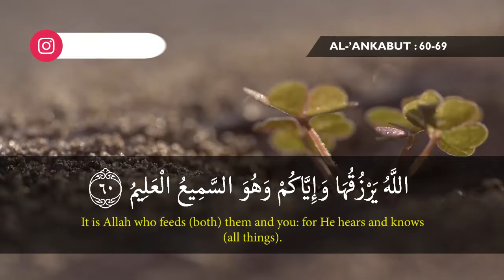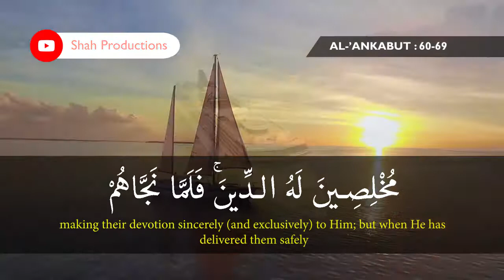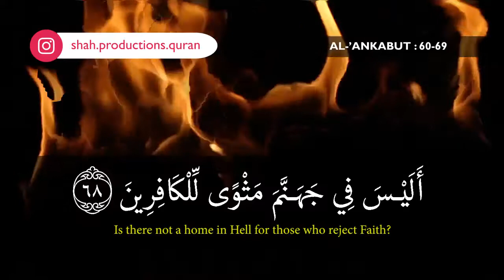Last verses of Surah Al-Ankabuut Recited by Issa Masjid Darussalam Taraweeh 2019